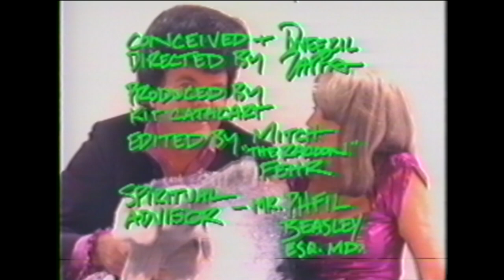Dweezil Zappa – Vanity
A Go Fund Me campaign has been set-up for FZ's niece, Lala Sloatman.

Lyrics By – Dweezil Zappa, Moon Zappa, Steve Griesemer
Rap – The Lame White Chicks (Lala, Moon and Pam)

Michael Espinosa commented:
That's Nuno Pat and Gary on Background Vocals EXTREME!

Appearing as themselves:
Ahmet Zappa
Dweezil Zappa
Josh Freese
Mike Keneally
Scott Thunes
Vanity

From Dweezil's 1991 Confessions album. If you don't already own it, you should.

From IMDB:
Dweezil Zappa performs in the music video "Vanity" from the album "Confessions" recorded for Food for Thought Records. The music video features two women rapping as Dweezil Zappa plays guitar in a variety of settings including a balcony, a rock quarry, and a darkened stage.—Shatterdaymorn

My Tape-4AD
This is a 1st gen copy
I replaced the audio from the video track, with the audio from my CD. Much clearer than what was present in the vid.
A few edits for the audio to match the original video :)